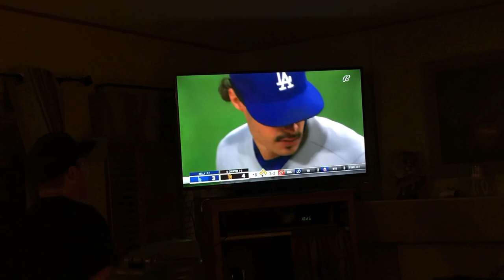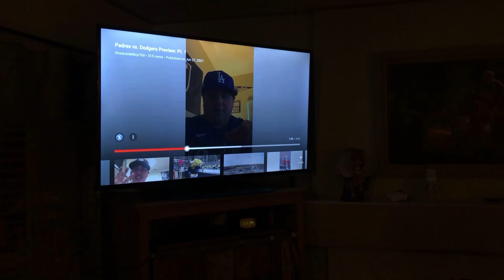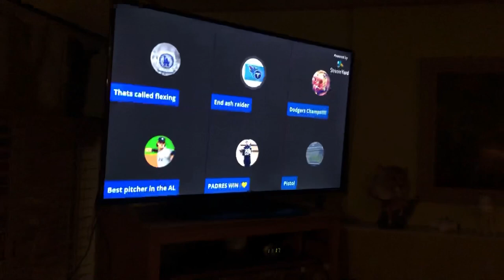Keef’s Kickback Vlog:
One of my favorite vlogs on my channel, I hope you enjoy 🤎💛

Padres vs. Dodgers Highlights 1:20-10:09

Trent Grisham Walks !!! 4:07

Victor Caratini Sac Fly, Manny Machado Scores 🤎💛 9:32

@Pistol213rd  getting laughed at and said that I called him out 10:10 😅😆🤣

@billyscott7654 and @gabrielpatsfan looking stupid 11:02 😂😂😂

Kevy ends the video with style 👏🏻 11:54